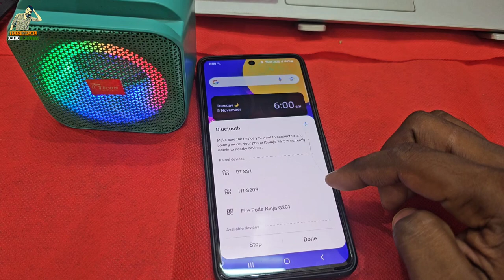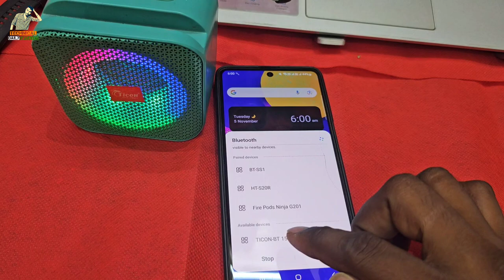How To Connect Bluetooth Speaker From Mobile | Bluetooth Speaker Ko Mobile Se Kaise Connect Kare